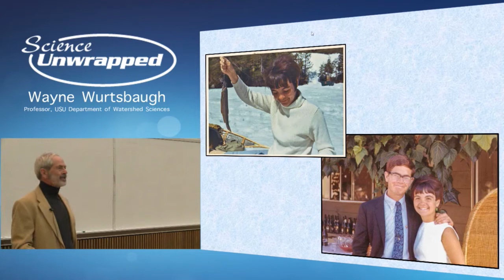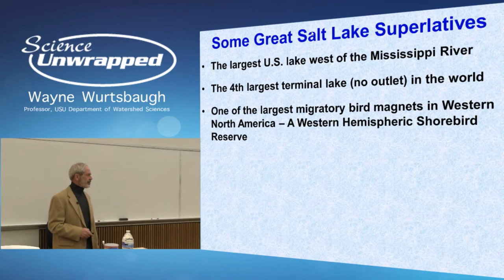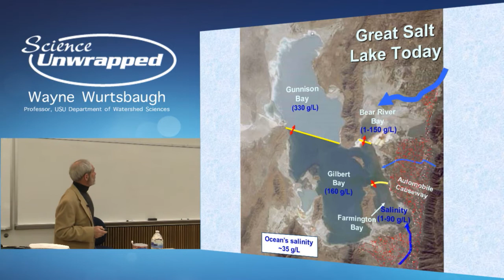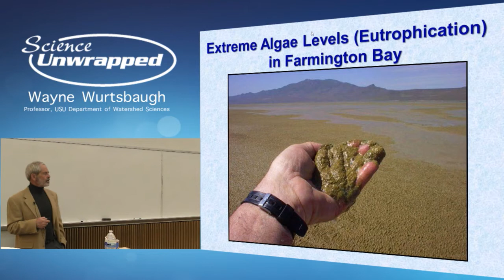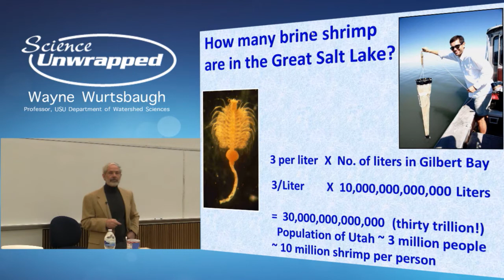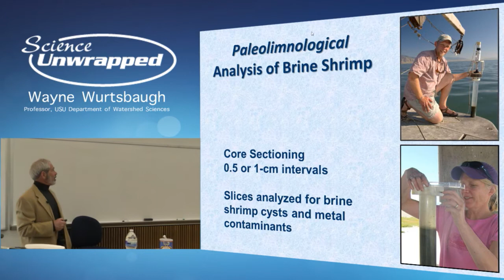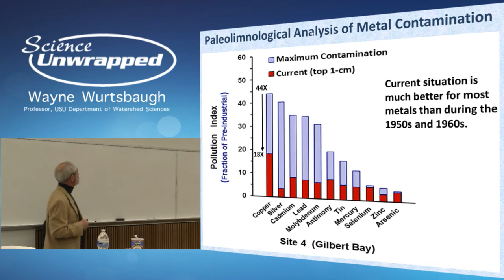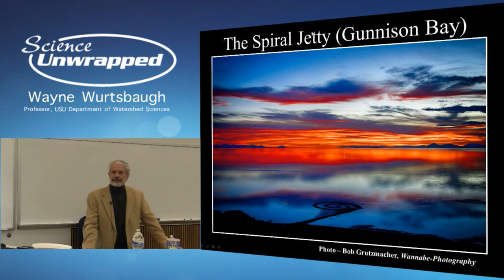Science Unwrapped: Great Salt Lake Today Series: Wayne Wurtsbaugh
Dubbed “America’s Dead Sea,” the Great Salt Lake is anything but. Seventy-five miles long and nearly 35 miles wide, the salt water remnant of ancient Lake Bonneville teems with aquatic life and serves as a critical flyway for millions of migratory birds. Yet the lake, ringed by an extensive network of wetlands and adjacent to Utah’s population and industrial center, is vulnerable to development pressures. Utah State University’s Science Unwrapped explores this enigmatic Utah gem in its new spring 2015 “Great Salt Lake Today” series. Hosted by USU’s College of Science, the series, which complements Utah State’s 2015 “Year of Water” initiative, begins Jan. 16. Inquiring minds of all ages are invited to join in the journey as scholars from a variety of disciplines discuss the massive lake and provide hands-on learning opportunities. This was film on 01/16/2015

Science Unwrapped is the Utah State University College of Science’s public science outreach program. During the school year, Science Unwrapped hosts monthly gatherings featuring a science lecture, following by hands-on learning activities and refreshments.